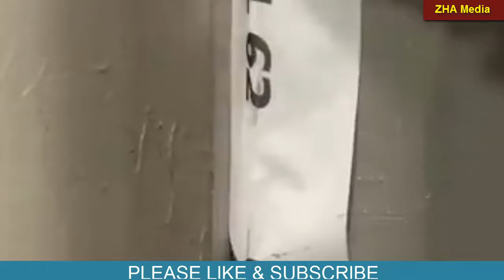BEST NEW BATH ROOM IDEAS!!!!!!!!!! 2017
Coming all the way from Japan where space is at a big premium, the toilet-sink combo is an amazing space and water-saver.

You can buy a full toilet-sink combo and replace the toilet you already have, or change the cover of your toilet with something like the Sink Positive, which you can easily install by yourself.

Save space and save water all in one. This means you don't have to waste any wall area on a pedestal sink or a small vanity, and can actually have more space to sit and stretch your legs.

WORLD TOP LUCKIEST PERSON'S HOW WERE SAVED IN ACCIDENTS

TECHNOLOGY. BEST USE OF LATEST TECHNOLOGY 2017